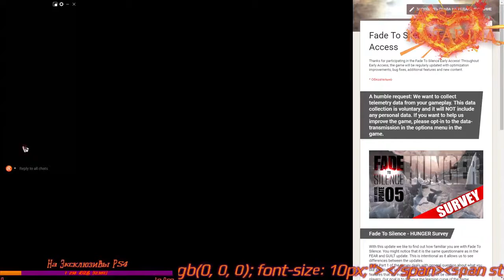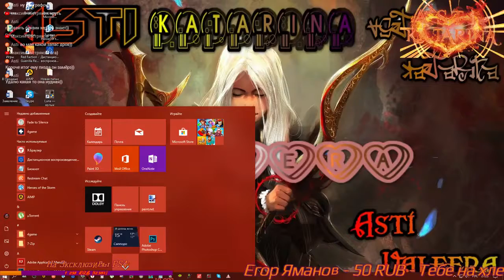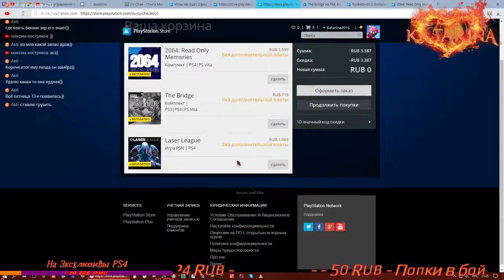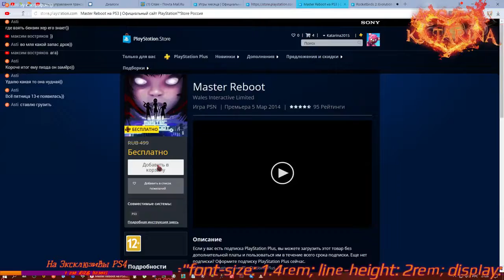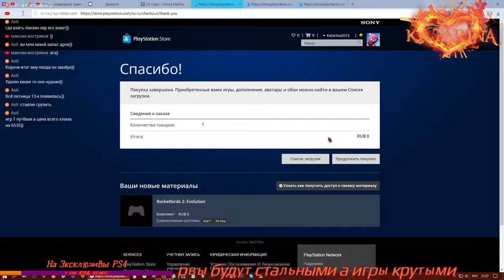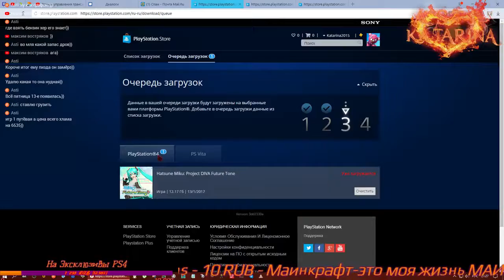Fade to Silence